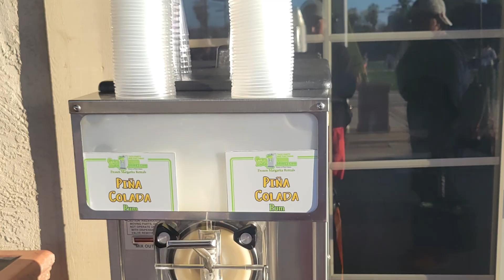2023 Tennis Nationals Series Ep.8 - Partay and Rare Doubles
I qualified for the 2023 Men’s 18+ 4.0 Nationals that took place at Barnes Tennis Center in San Diego. This was my first time at Nationals so I wanted to document my experience. I hope you enjoy the series and click the playlist link below so you don’t miss an episode:

Racket Warrior Goes to 2023 Men’s 18+ 4.0 Nationals

In this episode, I play a fun doubles set with Doan against Dion and Jaycee.

Intro - 0:00
Party - 0:32
Doubles - 0:57
Light ‘em up - 14:00